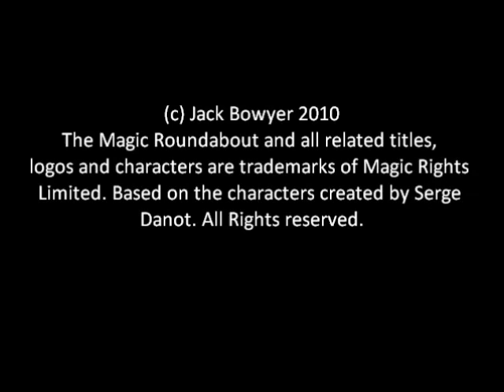Magic Roundabout - Dougal's Experiment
Year One Final Project - FdSc CGI at Bournemouth and Poole College, an assosciate course of Bournemouth Univesity.

We had to make our own short magic roundabout animation using a sound clip from an original Magic Roundabout episode. Not exactly the easiest raw material to work with but i tried :P

Any constructive critiscism and tips would be welcomed :D

 Made in 3DS Max 2009.